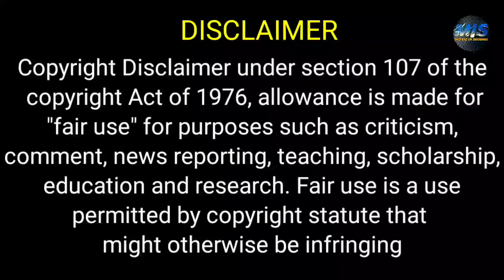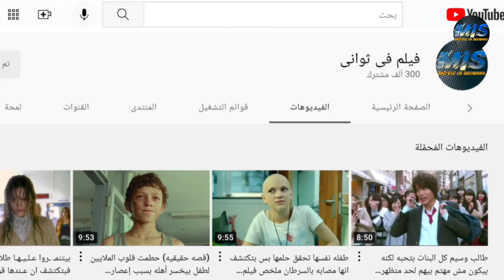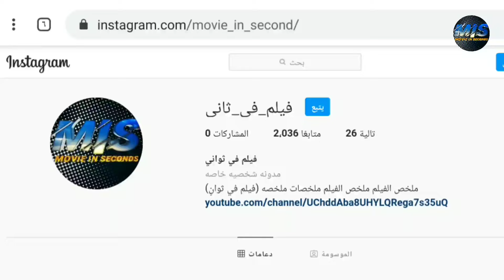طالبه عاديه بتدخل في حياة شاب بائس وبتغير حياته بحبها ليه ملخص فيلم my Little Monster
ملخص افلام
 ملخص فيلم
 ملخصات افلام
ملخص فلم
ملخص الافلام
تلخيص افلام
مراجعة فيلم
ملخص أفلام
 افلام ملخصة
 ملخص افلام كورية
مسلسل كوري
مسلسلات كورية
 افلام كورية
 فيلم كورى
HD FIL